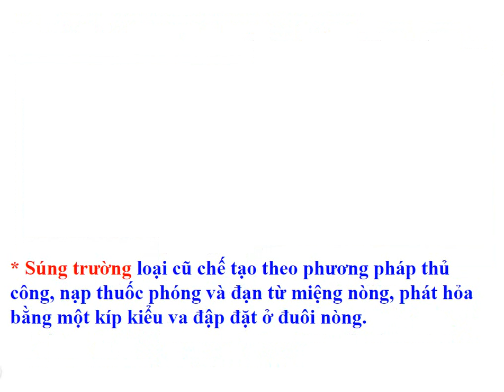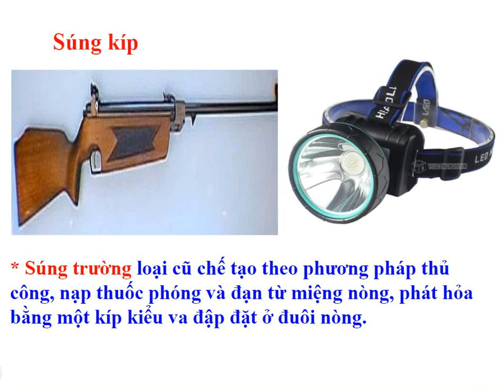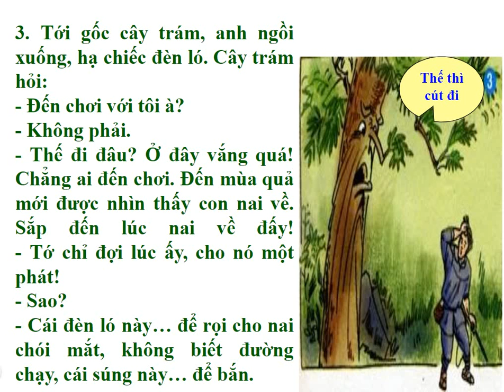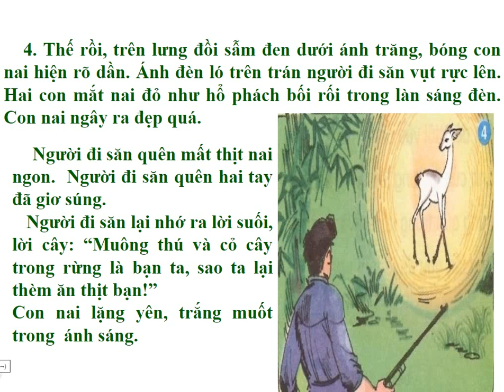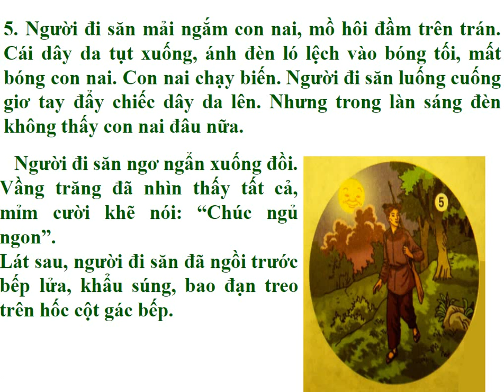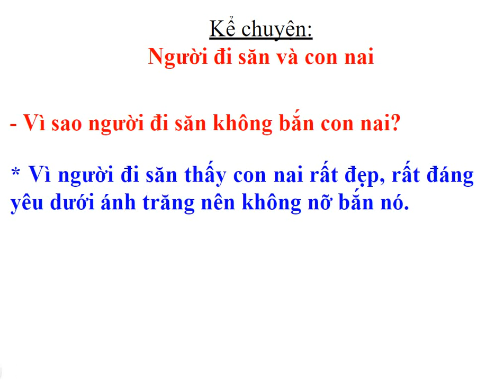Kể chuyện lớp 5- bài 5- Người đi săn và con nai